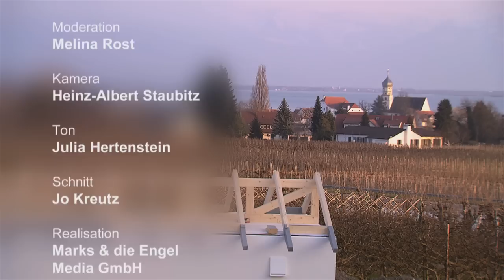Flying Spaces als Ferienhäuser: Urlaub im komfortablen Container Haus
Flying Spaces sind optimal geeignet als Ferienhaus-Variante – ob selbst genutzt oder zur Vermietung vorgesehen.

Sie möchten auch ein kleines Ferienhaus bauen? Dann kontaktieren Sie uns.

Es sind mobile Ferienhäuser, quasi ein Minihaus auf Rädern, die an einen anderen Ort versetzt werden können. Die hochwertigen Wohncontainer können auf Wunsch komplett ausgestattet werden. Maximalen Stauraum bieten die cleveren Einbaulösungen unserer Möbelschreinerei.

Oft hört man auch den Begriff Container Ferienhaus. Während man unter Container Haus eher an einen Metallbehälter denkt, sind Flying Spaces vollwertige Wohnmodule in Holzständerbauweise.

Wie bei einem Container Haus Hersteller, werden die Flying Spaces komplett im Werk vorgefertigt und fix und fertig auf die Baustelle geliefert. Minihäuser können wie Container Häuser auch als Ferienhaus, Büro oder auch als vollwertige Wohnung genutzt werden.

Bei Familie Sporrädle in Wasserburg am Bodensee können Sie in einem Flying Space Urlaub machen. Die drei schicken Ferienhäuser bieten einen Blick auf den See und sind modern ausgestattet. Direkt am Obsthof der Familie gelegen, bieten sie das perfekte Urlaubsdomizil.